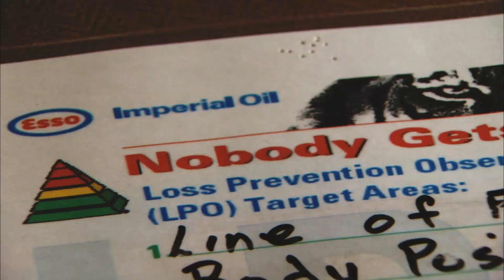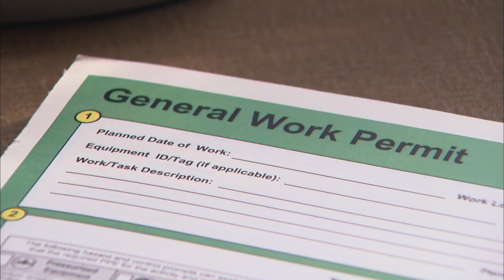Project Zero: Building a Culture of Safety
With safety culture crucial at Esso Imperial Oil, they wanted an unconventional orientation video for new recruits. The video needed to be really interesting to watch, yet stress the importance of safety.

Dynacor produced this orientation to show an average day on a site, highlighting how accidents are avoided when proper safety measures are taken.